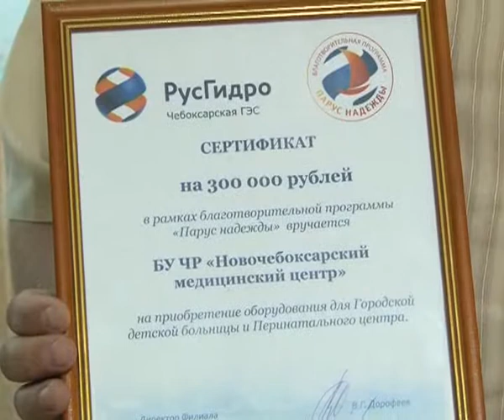Ко дню защиты детей Чебоксарская ГЭС выделила более 1,5 млн. рублей на детские и образовательные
В канун Международного дня защиты детей филиал ОАО РусГидро - Чебоксарская ГЭС сделал подарок юным новочебоксарцам. В рамках благотворительной программы Парус надежды гидроэнергетики вручили сертификаты руководителям детских образовательных и медицинских учреждений города на общую сумму более 1,5 млн. рублей.